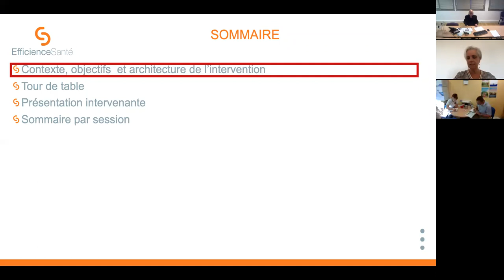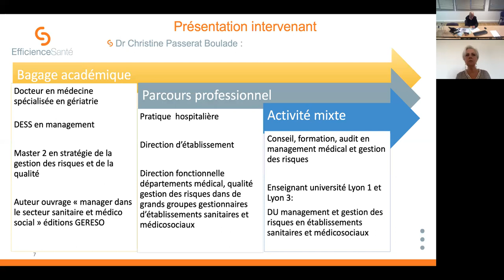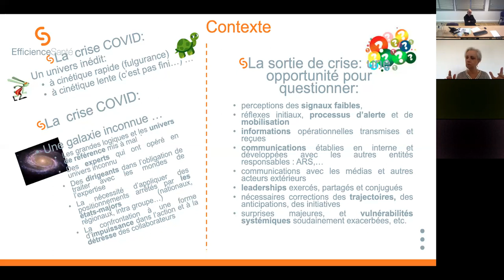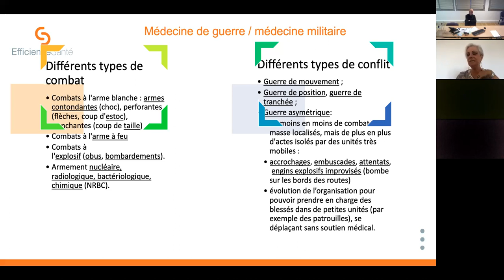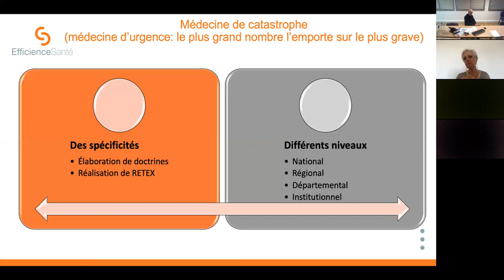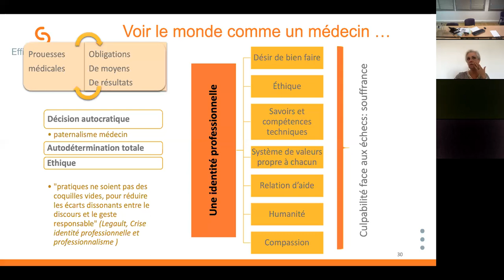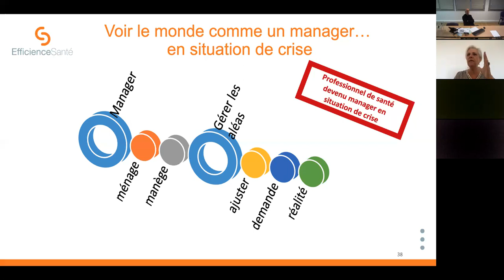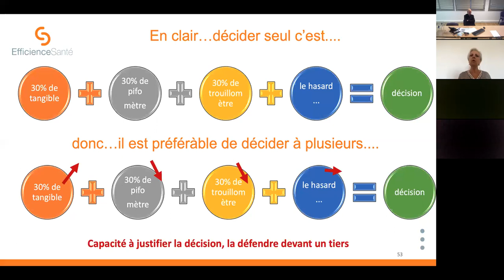Webinaire : L’administration des médicaments en EHPAD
Cette formation se concentre sur le thème de l’administration des médicaments en EHPAD qui est une étape à risque et nécessite une collaboration et une vigilance des professionnels de santé en charge de la distribution, l’administration et l’aide à la prise de médicaments. Ces professionnels doivent connaitre les risques et mettre en place ou renforcer les mesures visant à prévenir les erreurs médicamenteuses.